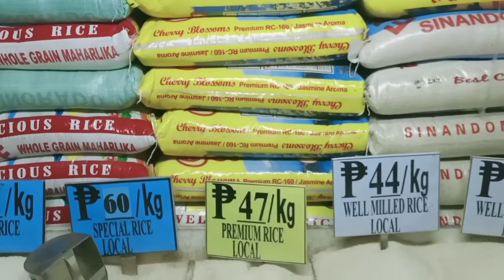Market Day in Bauang, La Union